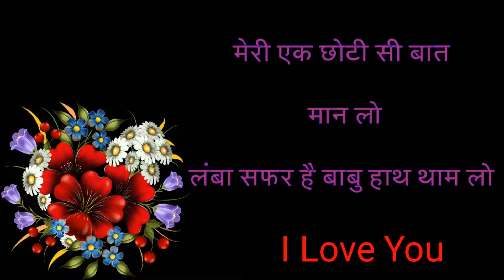Valentine day || Valentine day Whatsapp status